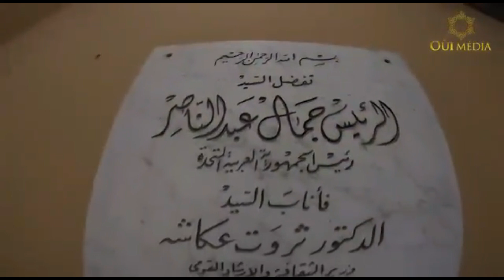برومو عرض وحشي ولقاءات مع الأبطال والجمهور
مستعد لتجربة مسرح غير عادية؟
عرض عمرك ما شفت زيه قبل كده..
ضحك.. تشويق.. ولا مؤاخذة إثارة..
جمهورنا مكانه مش في الصالة.. لأ.. بيلعب معانا عالمسرح..
ويكسب جوايز حقيقية!!
معانا إنت مش مجرد متفرج..
لأ.. إنت البطل
بس خللي بالك الموضوع مش كله هزار..
جاهز تخوض المغامرة؟
تعالى وشارك معانا في عرضنا الوحشي.. واستحمل معانا للنهاية.. عشان تكسب الجايزة الكبرى..

يقدم لكم..
wild Show عرض وحشي
استعدوا..